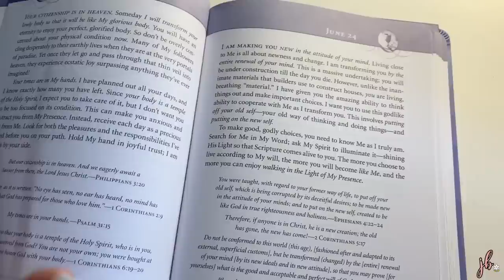VLOG // Grocery Haul: Quick Dinners + Fave Snacks, Makeup, Tidying Up the House, Toddlers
Get up to $20 in shopping credit when you join Thrive Market today
Sharing a vlog with a healthy/organic grocery haul with fast dinner & breakfast ideas, fave snacks, plus sharing today's makeup look, tidying up, dealing with toddlers, my fave devotional & more!

Loreal Age Perfect Serum Foundation
Benefit Cakeless Concealer
MAC Glow Play blush in “So Natural”
Charlotte Tilbury Bronzer/Highlight Duo
Loreal Age Perfect Creamy Powder Foundation
Loreal Lash Paradise Mascara
Maybelline Gel Liner
Maybelline Hyper Easy Liquid Liner
Jesus Always Devotional